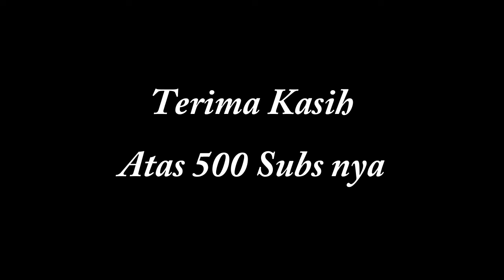Shang Chi VS Xu Wenwu || Animasi Minecraft || Lihin